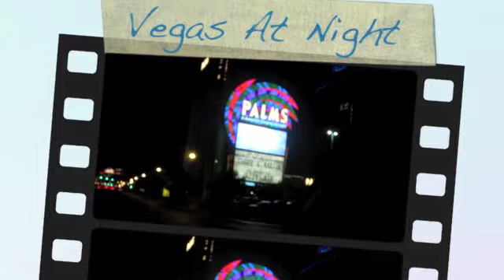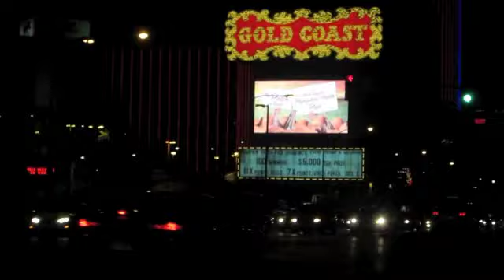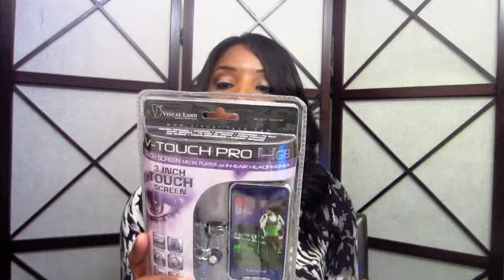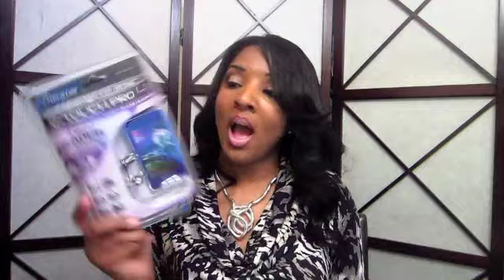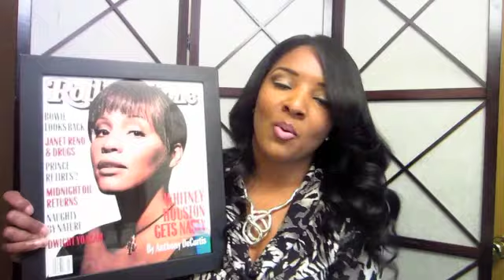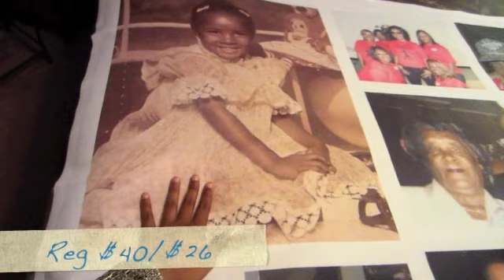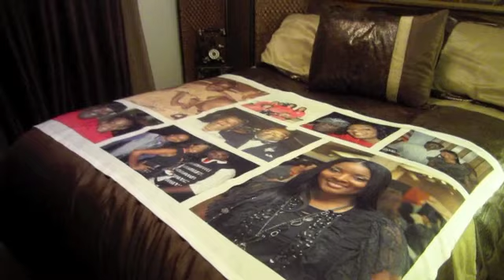What Is Groupon and Groupon Las Vegas Palms Place-Goods & Gifts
SKIP INTRO AND SEE ALL DEALS HERE ON VIDEO
5:40

Groupon Goods
Spy Pen

**Make Sure You Always Shop Around First Before You Buy. But As I Said, 90% Of The Time Groupon Good Deals Are CHEAPER**